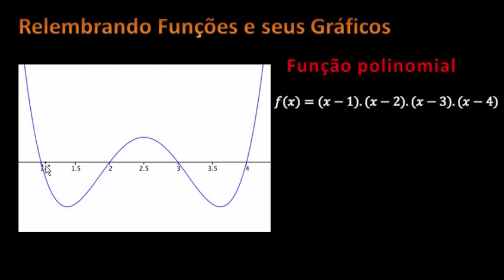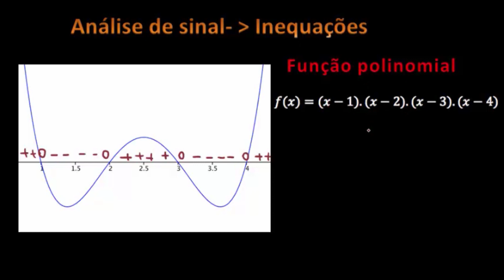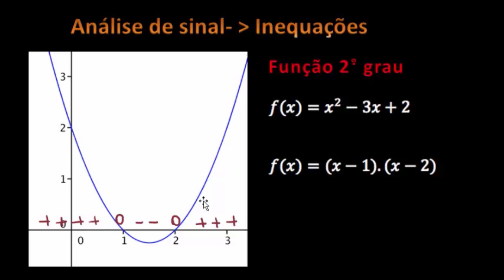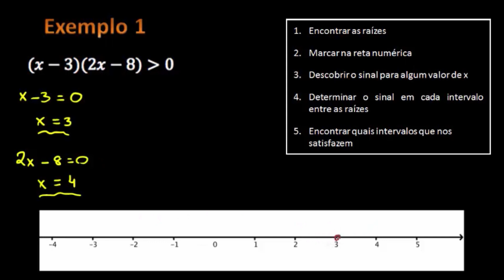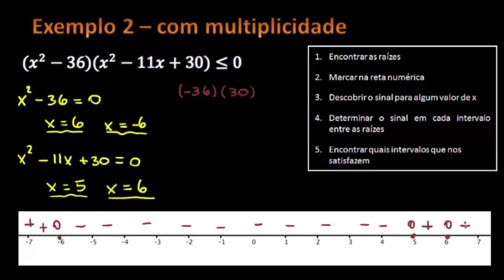Inequação Produto - Matemática - HORA DO ENEM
Inequação Produto